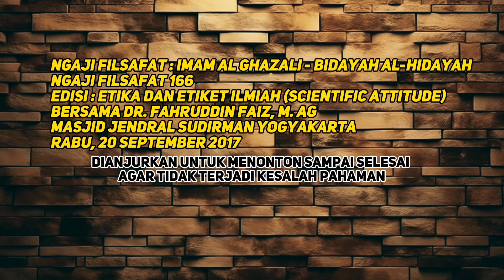INI MEMBUATMU JADI RUSAK SEBAGAI MANUSIA | PERSPEKTIF FILSAFAT DR FAHRUDIN FAIZ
INI MEMBUATMU JADI RUSAK SEBAGAI MANUSIA
AMBIL YANG POSITIF SAJA JIKA TAK MAU AMBIL RESIKONYA
SUPAYA KITA TAKKAN TERPEROSOK KEDALAM KEBURUKAN
KUNCI TERHINDAR DARI KEBURUKAN TEMAN